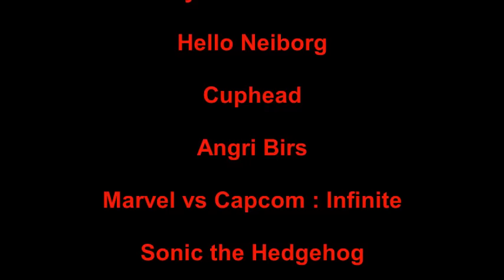Defeats Of My Favorite Video Game Villains Part 13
Villains quotes :

"No one survives this truth" - Badger
"No one can defeat me!" -Heihachi Mishima
"Let me in" - Bendy
". " - Neiborg
"Welching on me like all the others, eh? I'll teach you for backing out of a deal! HAVE AT YOU!" - Devil
"ahhh ahhh" - King Pig
“That's it? A dull cliche? It's fitting those would be your final words…” -Ultron Sigma
"I'm Mephiles, Mephiles the Dark! What, did you forget me?" -Mephiles the Dark
“ROOARR!!” -Megabug
"Ignitus should have warned you, you are alone here young dragon you have always been alone. Still here you are, trying so desperately to save this miserable world refusing to accept the true role of the purple dragon. I'm sure you've been told I was the first of our kind but I assure you, there have been many. It has been the duty of our predecessors to resurrect the Destroyer and the Golems of the deep to bring about the Great Cleansing. This is the true nature of our kind. Your destiny is to destroy the world." -Malefor